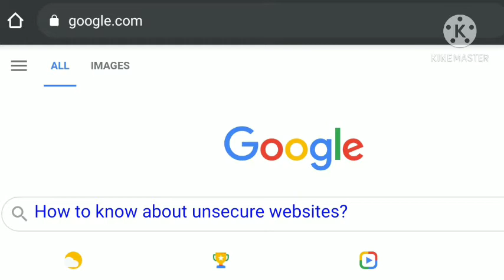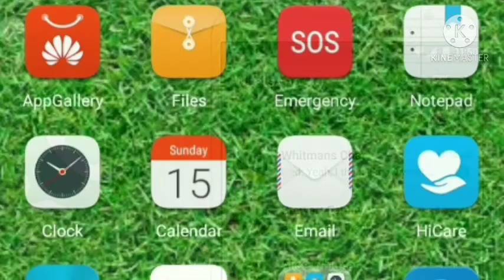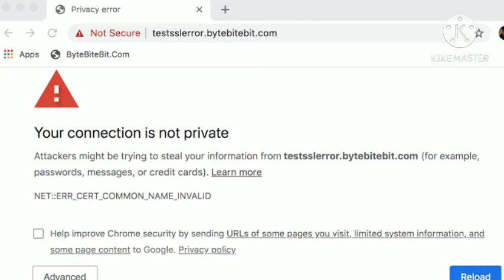आपका पर्सनल डाटा चोरी हो सकता है। | कहीं आप ऑनलाइन ठगी के शिकार तो नहीं हो रहे हैं?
How to know about unsecure websites? Plz watch this video carefully.

Here are the most prevalent tell-tale signs of a threatening website and some ways that you can protect yourself:

Never click on a link embedded in an email. Even if sent from someone you trust, always type the link into your browser
Use your common sense. Does a website look strange to you? Is it asking for sensitive personal information? If it looks unsafe, don't take the risk.
Look for signs of legitimacy. If doubtful, contact them by phone or email to establish their legitimacy.
Read the URL carefully. If this is a website you frequent, is the URL spelled correctly? Often times, phishers will set up websites almost identical to the spelling of the site you are trying to visit. An accidental mistype may lead you to a fraudulent version of the site.
If it looks too good to be true, it probably is. Is the website offering you a product or service at an unheard of price? Or maybe they are promising you a huge return on investment? If the offer looks too good to be true, trust your instincts. Do some research to find reviews or warnings from other users.
Check the properties of any links. Right-clicking a hyperlink and selecting "Properties" will reveal the true destination of the link. Does it look different from what it claimed to lead you to?
You should also always be on the lookout for the clues and telltale hints that you are on a malicious website.  After all, it is by smart people noticing something wrong and reporting it that the above tools can do their job.

हमारे Telegram Channel 🔷 से जुड़ें और ढेर सारे प्रश्नों का अभ्यास करें बिल्कुल मुफ्त 👇🏻